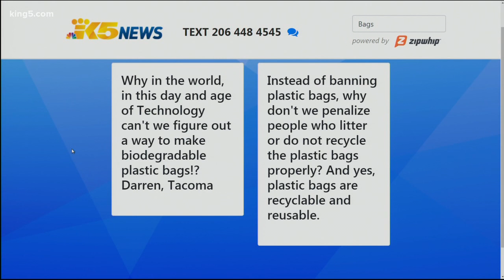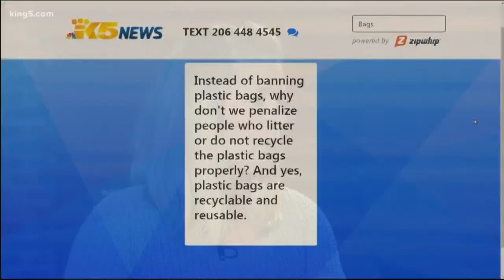Q&A: Is banning plastic bags really good for the environment?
KING 5 Environmental Reporter Alison Morrow shares both sides of a heated debate: is banning plastic bag really best for the environment?